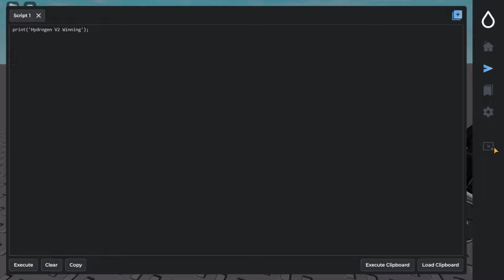Cách Hack Giọt Nước V2.616 Mới Nhất, Fix Update, Huyền Thoại Vip Blox Fruits 21, Script Farm Chest !